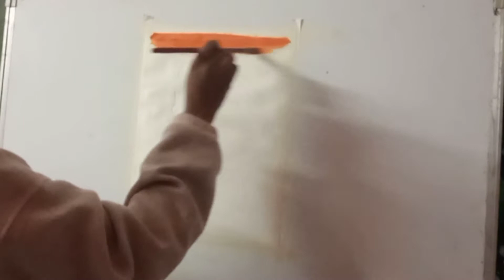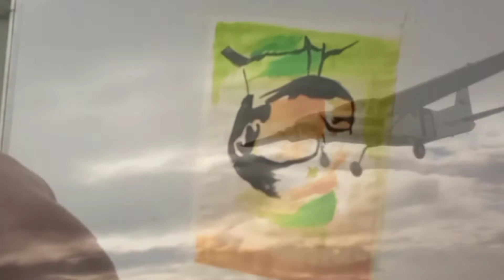Subhash Chandra Bose painting / Pranjal Ghosale Arts